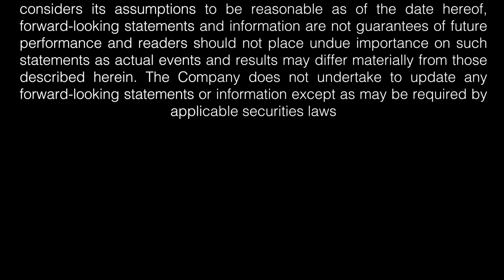Vizsla Silver Corp. - CEO Update July 2021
Michael Konnert, President & CEO of Vizsla Silver and Co-founder of Inventa Capital Corp. recaps a transformative month of July, examining the recent news releases with the appointment of a new Vice President of Business Development and Strategy, the new high-grade vein discovery in the Cordon Del Oro Corridor at the Panuco Project and Covid related preventive measures taken at the project. Michael also discusses the acceleration of the two options payments, and the discovery of the Josephine vein that runs parallel to Napoleon and summarizes why Vizsla Silver is such a promising investment in the silver space.

Follow Inventa Capital Corp.

Cautionary note regarding forward-looking statements Certain statements made, and information contained herein may constitute “forward looking information” and “forward looking statements” within the meaning of applicable Canadian and United States securities legislation. These statements and information are based on facts currently available to the Company and there is no assurance that actual results will meet management’s expectations. Forward-looking statements and information may be identified by such terms as “anticipates”, “believes”, “targets”, “estimates”, “plans”, “expects”, “may”, “will”, “could” or “would”. Forward-looking statements and information contained herein are based on certain factors and assumptions regarding, among other things, the estimation of mineral resources and reserves, the realization of resource and reserve estimates, metal prices, taxation, the estimation, timing and amount of future exploration and development, capital and operating costs, the availability of financing, the receipt of regulatory approvals, environmental risks, title disputes and other matters. While the Company considers its assumptions to be reasonable as of the date hereof, forward-looking statements and information are not guarantees of future performance and readers should not place undue importance on such statements as actual events and results may differ materially from those described herein. The Company does not undertake to update any forward-looking statements or information except as may be required by applicable securities laws DISCLAIMER: We are not financial advisors and these videos are for entertainment and informational purposes only. INFORMATION PUBLISHED ON YOUTUBE OR ON OUR SITES IS NOT INVESTMENT ADVICE, IS NOT TO BE INTERPRETED AS SUCH, AND IS NOT DESIGNED TO MEET YOUR PERSONAL FINANCIAL SITUATION OR INVESTMENT OBJECTIVES. THE MATERIAL IN THIS VIDEO AND ON OUR SITES IS NOT TO BE CONSTRUED AS AN OFFER TO BUY OR SELL, OR THE SOLICITATION OF AN OFFER TO BUY OR SELL, ANY SECURITY, FINANCIAL PRODUCT OR INSTRUMENT, OR TO PARTICIPATE IN ANY PARTICULAR INVESTMENT STRATEGY IN ANY GLOBAL JURISDICTION IN WHICH SUCH OFFER, SOLICITATION OR INVESTMENT STRATEGY WOULD BE ILLEGAL. Inventa Capital and/or it's Partners, employees and contractors may own stock in the companies discussed or mentioned in these videos; viewers should assume a conflict of interest. Additionally Inventa Capital provides consulting services to several private and publicly listed companies - some of which may be mentioned in this video.